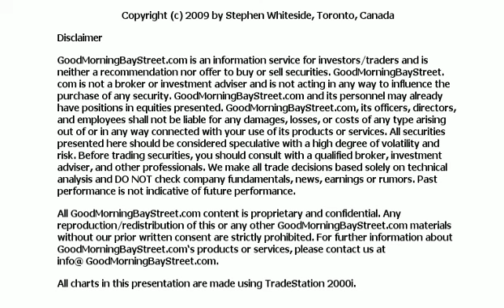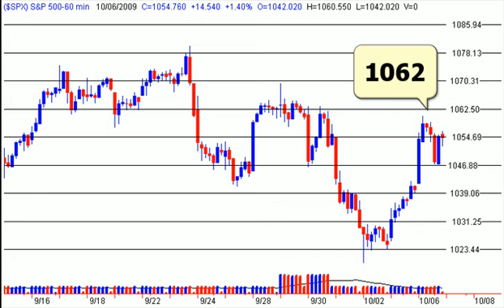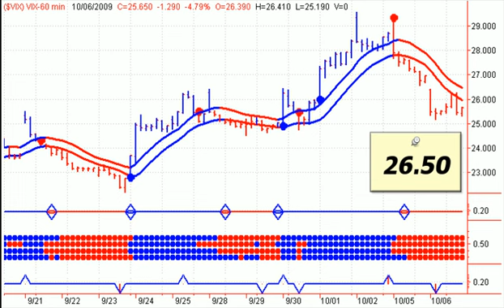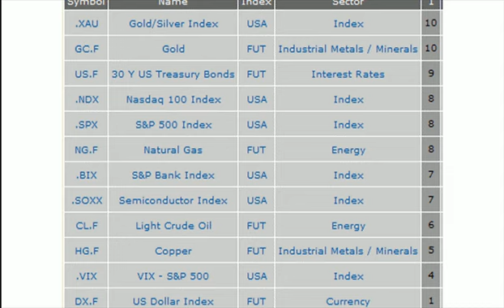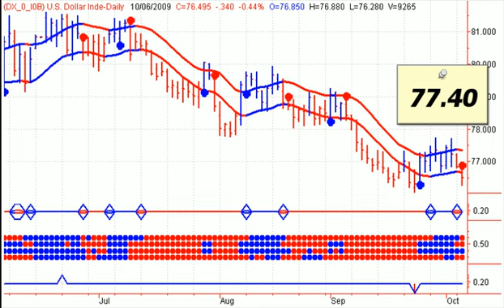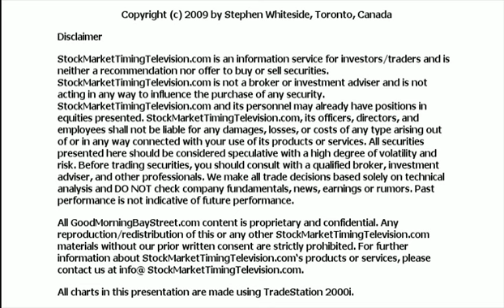Stock Market Newsletter